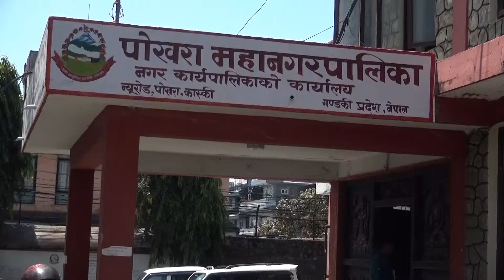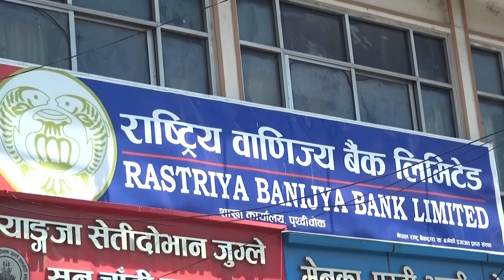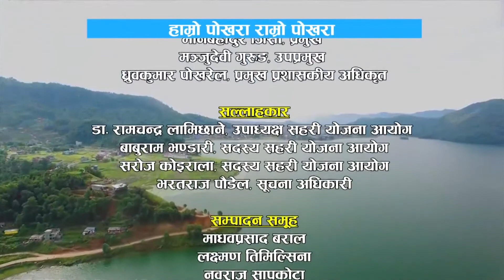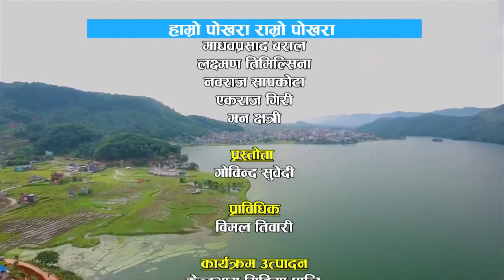Hamro Pokhara Ramro Pokhara ll Eposide 05 ll Pokhara Metropolitan City ll